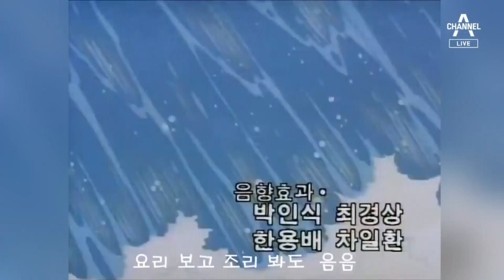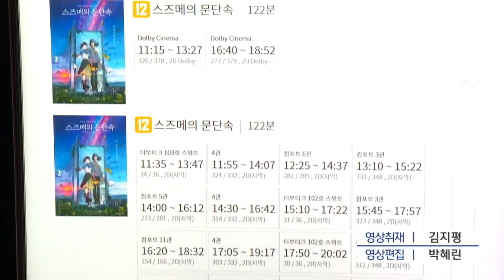‘40살 둘리’ 27년 만에 극장으로 귀환 | 뉴스A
‘40살 둘리’ 27년 만에 극장으로 귀환

추억의 만화, 아기공룡 둘리입니다. 벌써 태어난지 40년이 됐는데요, 극장에서 다시 관객들을 맞이합니다. 홍란 기자입니다.

〈평일〉
08시 50분 김진의 돌직구 쇼
12시 00분 뉴스A 라이브
17시 20분 뉴스TOP10
19시 00분 뉴스A

〈주말〉
12시 00분 토요랭킹쇼·뉴스A 라이브
17시 50분 뉴스TOP10
19시 00분 뉴스A

〈평일〉
08시 00분 라디오쇼 정치시그널 (유튜브 라이브)
08시 50분 김진의 돌직구 쇼
10시 20분 김진의 더라방 (유튜브 라이브)
12시 00분 뉴스A 라이브
15시 50분 강력한 4팀
17시 20분 뉴스TOP10
19시 00분 뉴스A

〈주말〉
12시 00분 토요랭킹쇼·뉴스A 라이브
17시 40분 뉴스TOP10
19시 00분 뉴스A